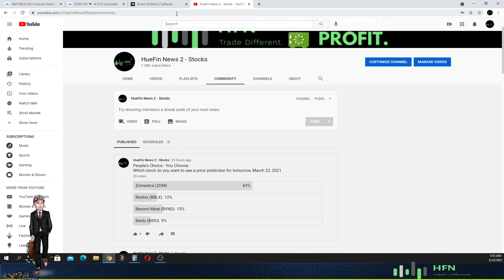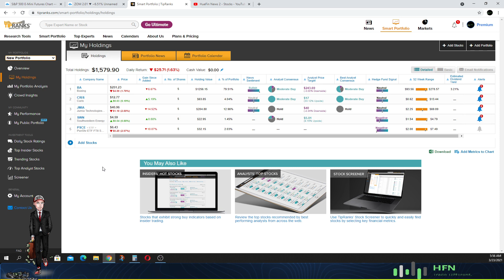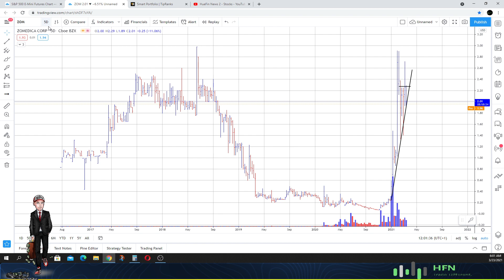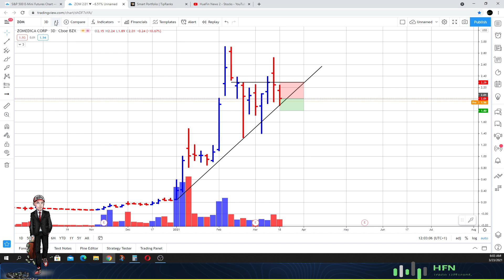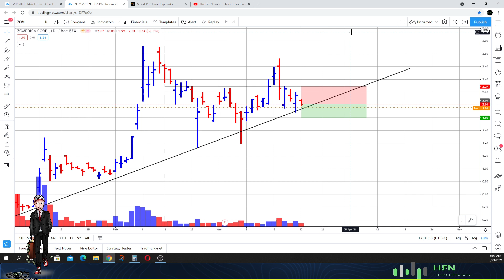💰 Zomedica (ZOM) Stock Price Prediction | 💰 DON'T BUY ZOM UNTIL...?